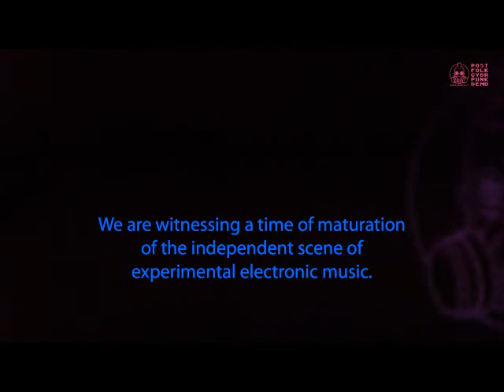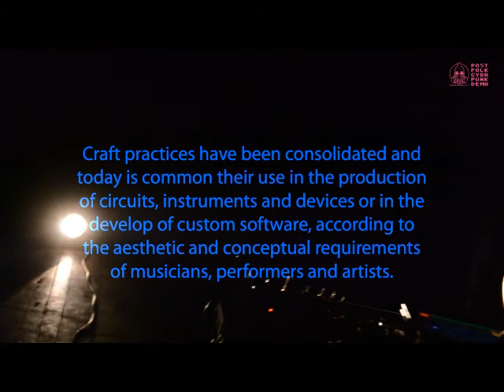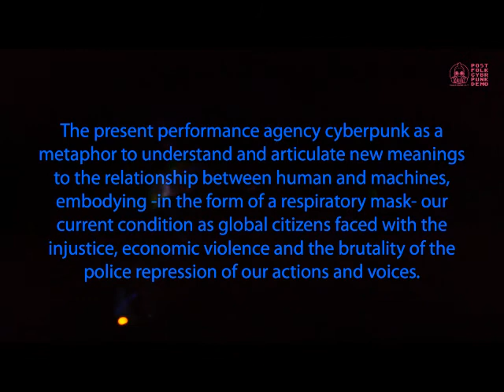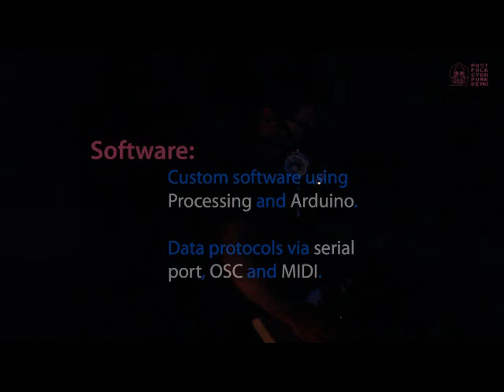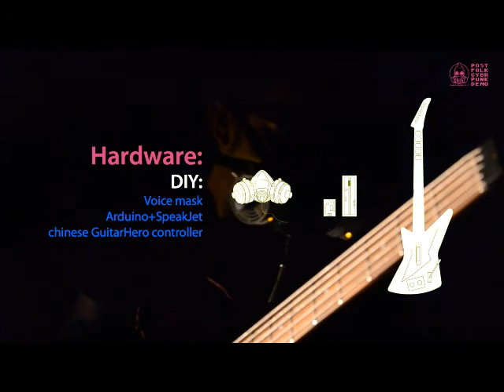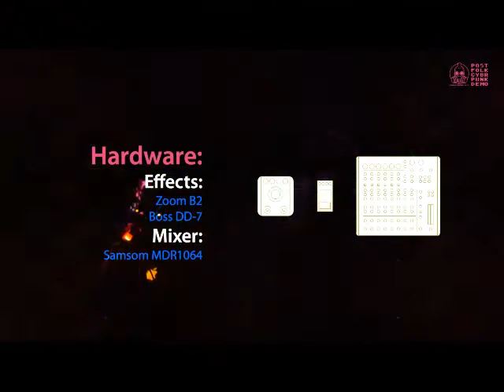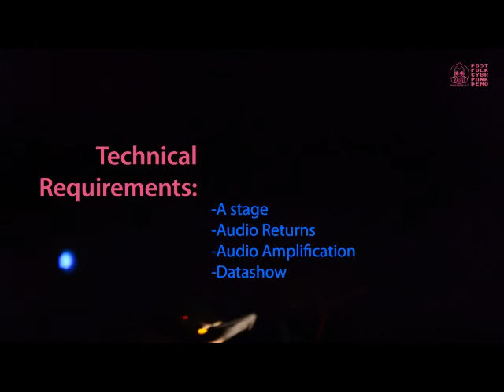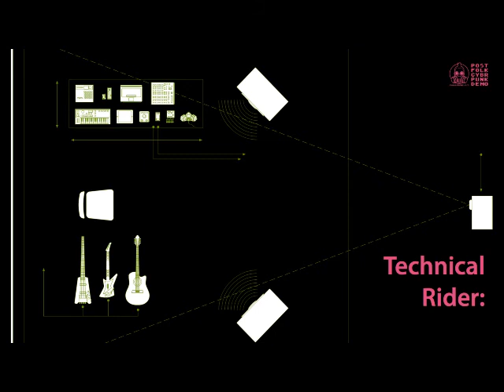postFolkCyberPunkDemo:VideoDoc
POSTFOLKCYBRPUNKDEMO
Video Documentation
19/01/2012
10 Bienal de Video y Artes Mediales
Factorí­a Italia
Santiago, Chile

Cámara:
Andrés Acevedo V.
Leonardo Beltrán N.

Fotografía:
Chi-Hua Salinas S.